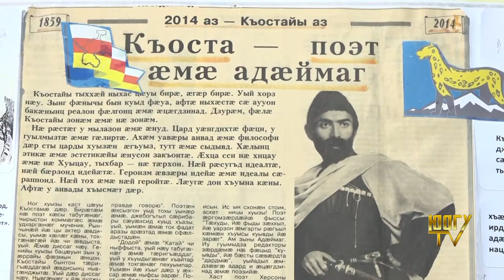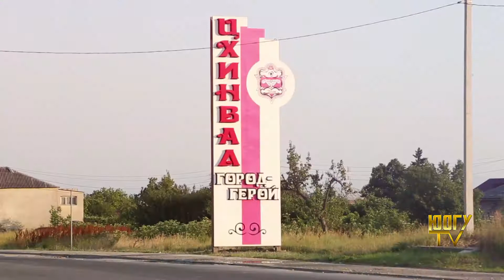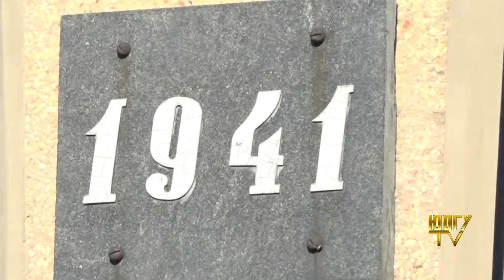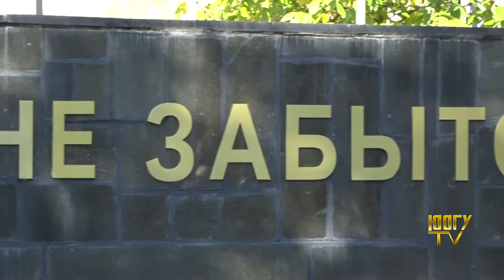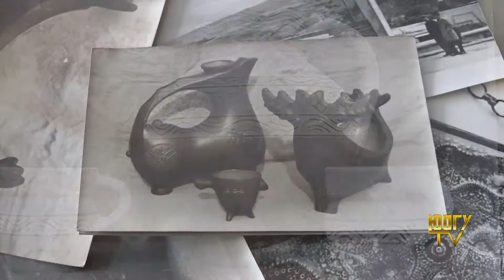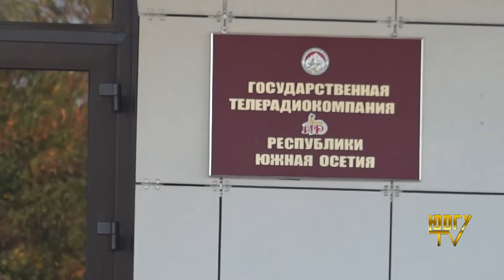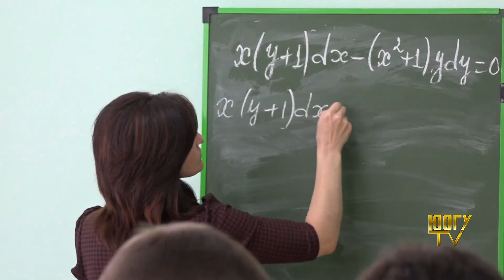ЭФИР 25 10 18